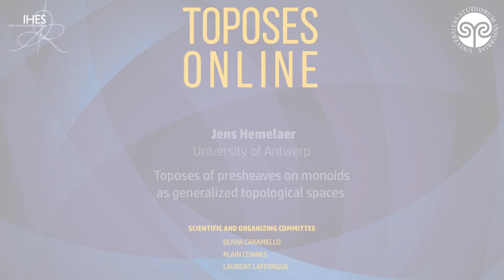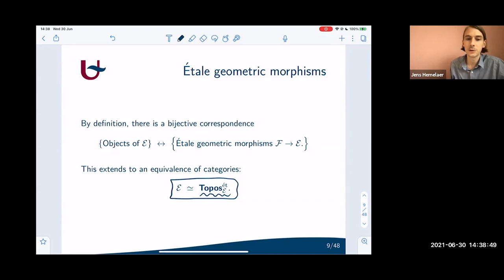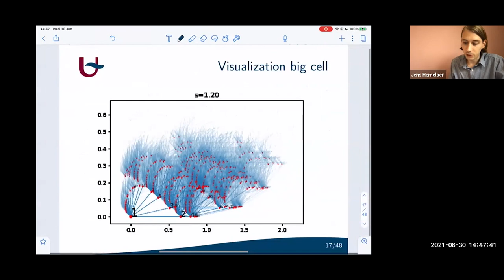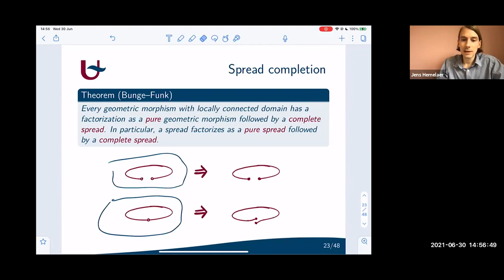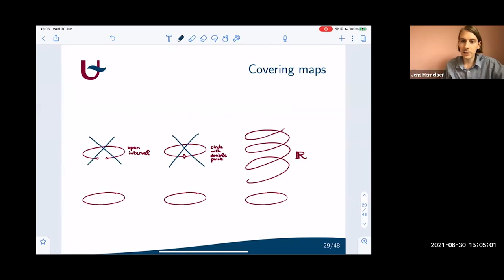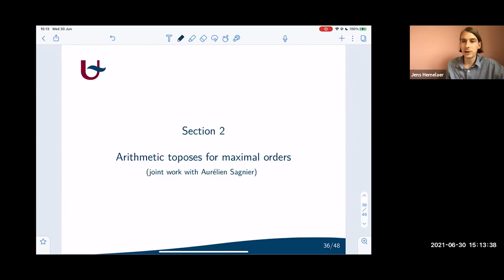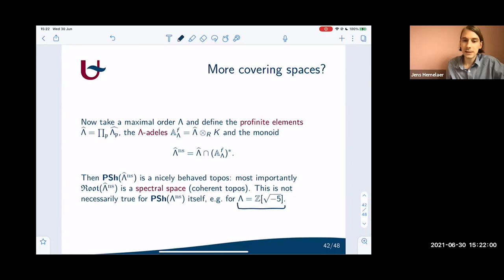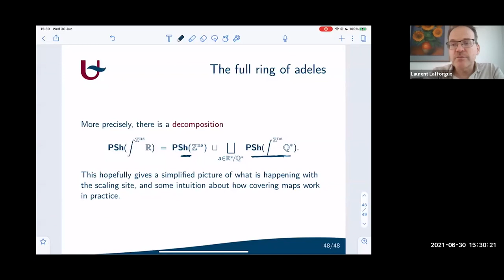Jens Hemelaer - Toposes of presheaves on monoids as generalized topological spaces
Various ideas from topology have been generalized to toposes, for example surjections and inclusions, local homeomorphisms, or the fundamental group. Another interesting concept, that is less well-known, is the notion of a complete spread, that was brought from topology to topos theory by Bunge and Funk. We will discuss these concepts in the special case of toposes of presheaves on monoids. The aim is to gain geometric intuition about things that are usually thought of as algebraic.
Special attention will go to the underlying topos of the Arithmetic Site by Connes and Consani, corresponding to the monoid of nonzero natural numbers under multiplication. The topological concepts mentioned earlier will be illustrated using this topos and some of its generalizations corresponding to maximal orders.
The talk will be based on joint work with Morgan Rogers and joint work with Aurélien Sagnier.